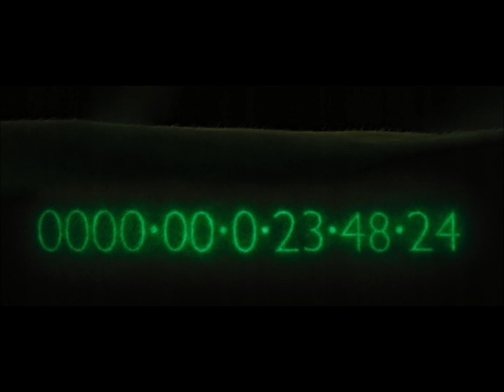In Time [Syntax - Destiny]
Movie: In Time
In a future where people stop aging at 25, but are engineered to live only one more year, having the means to buy your way out of the situation is a shot at immortal youth. Here, Will Salas finds himself accused of murder and on the run with a hostage - a connection that becomes an important part of the way against the system.